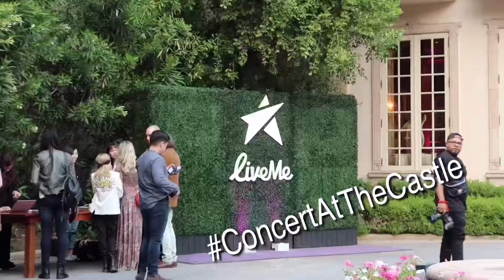Live.me Concert at the Castle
Follow me on Live.me @PuppetGirl

Shoutout to Chad Lindberg for being my partner in crime all night. Follow him @ChadLindberg